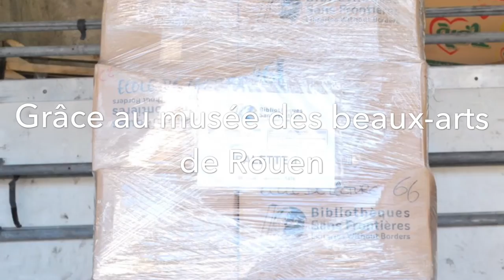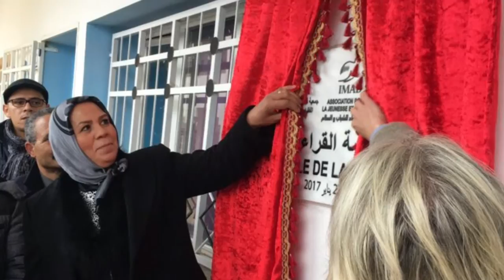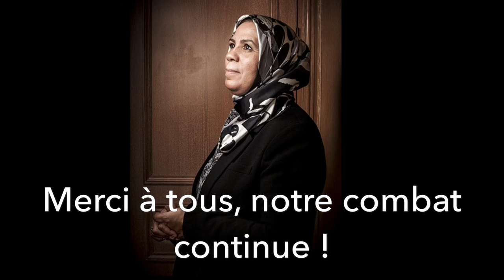[Projet IMAD] « École de la lecture » dans le lycée qualifiant Dar Salem à Melloussa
28 décembre. « École de la lecture » dans le lycée qualifiant Dar Salem à Melloussa.
Face au désœuvrement et à l’ennui qui peuvent rapidement conduire les jeunes à devenir des cibles pour les délinquants, la lecture est aussi un remède que l’association entend appliquer.
Dans cette perspective, l’association IMAD pour la Jeunesse et la Paix a inauguré, le 28 décembre 2016 au lycée Dar Salem à Melloussa (Maroc), une bibliothèque scolaire comprenant plus de 1700 livres écrits ou traduits en français. À terme, nous aimerions multiplier les points d’accès au livre, afin de créer une vraie dynamique autour de cette activité bénéfique à tout point de vue.
L’objectif de ce projet est d’abord de susciter l’intérêt des enfants et de les amener à intégrer la lecture dans leurs activités régulières. Cette initiative vise également à donner aux jeunes la possibilité d’améliorer leur maîtrise de la langue française, mais surtout, l’accès au savoir et à la culture, parce qu’il favorise le développement de l’esprit critique et s’inscrit dans le cadre d’une lutte contre le dogmatisme et l’intolérance.